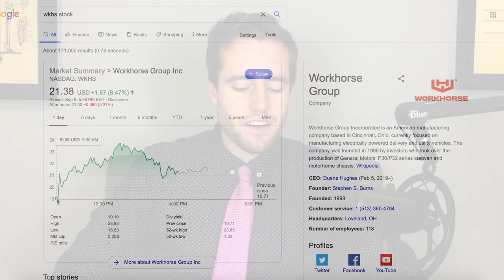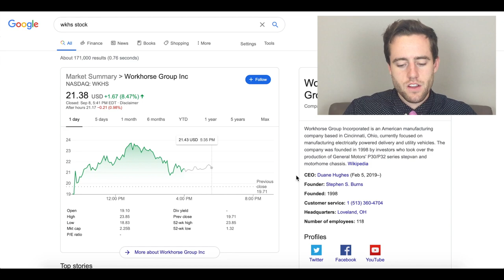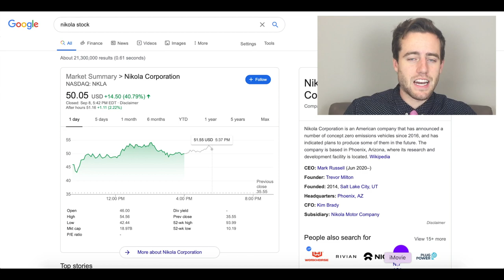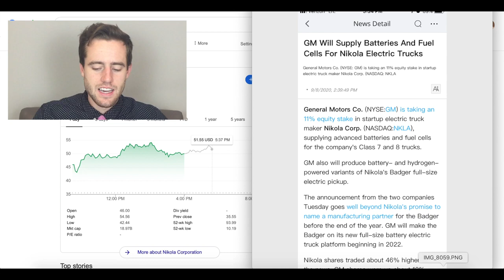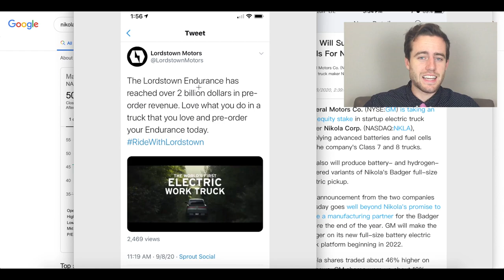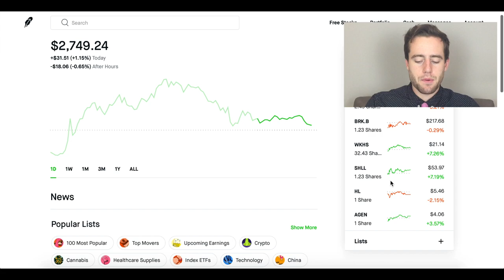Workhorse Stock News! 2 Big Reasons The Stock Is Up Today And Why I Bought More WKHS!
Workhorse was up 24% at one point today and ended the day up about 8%! There are a couple of reasons for this which I lay out in the video!

Stocks Discussed:
Workhorse (ticker WKHS)
Lordstown (DiamondPeak Holdings) (ticker DPHC)
Nikola (ticker NKLA)